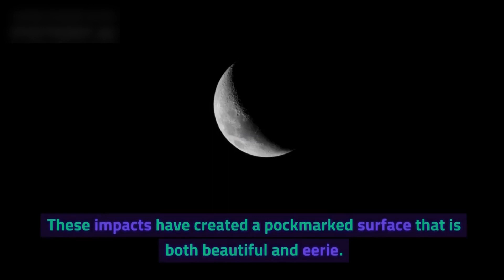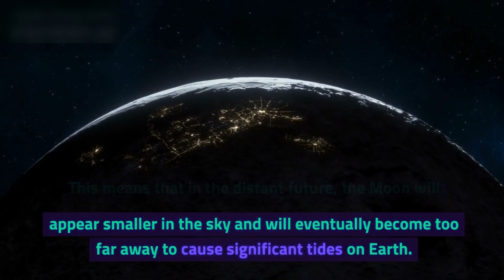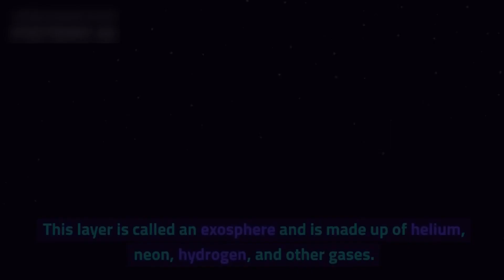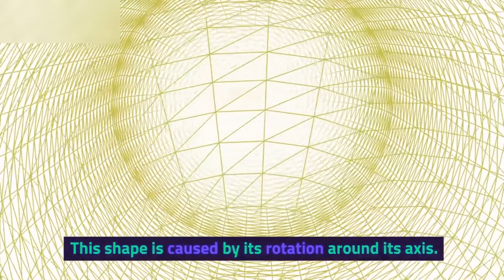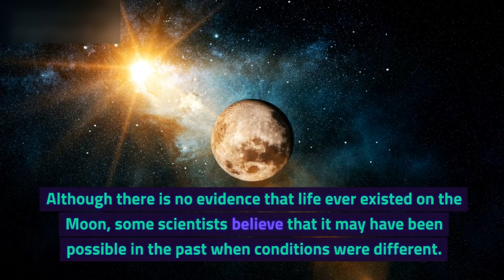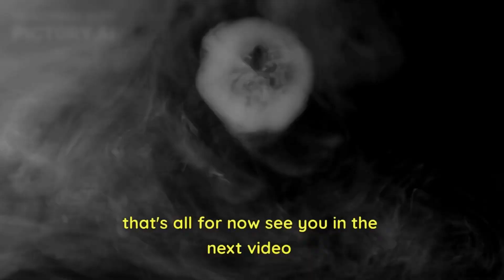"Moon Unmasked: 20 Astonishing Secrets Revealed"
🌕 Venture into the cosmic realm as we unlock the captivating secrets of our celestial companion! Prepare to be spellbound by "20 Mysterious Facts About the Moon," a video that takes you on an extraordinary journey to uncover the enigmas that shroud Earth's nightlight. From ancient myths to modern-day mysteries, join us as we unveil the hidden stories behind the moon's mesmerizing allure. Whether you're a stargazing enthusiast or simply curious about the cosmos, this video is your portal to a world of lunar fascination. 🚀🌌🔍

Don't miss out on these lunar revelations that will leave you gazing up at the night sky with newfound wonder! 🌠🌑📡